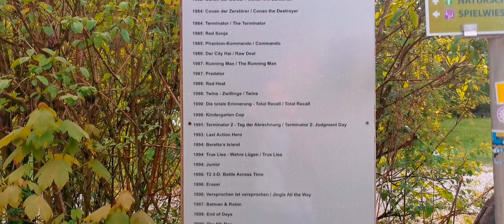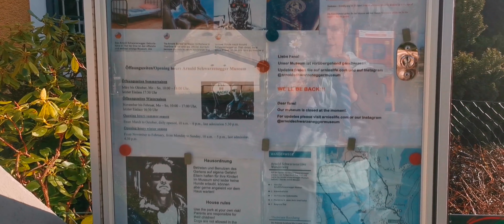Поездка в гости Шварценеггеру, новые картины и Фаворитная палитра лета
Vlog : Поездка в Австрию и показываю некоторые из своих новых работ.